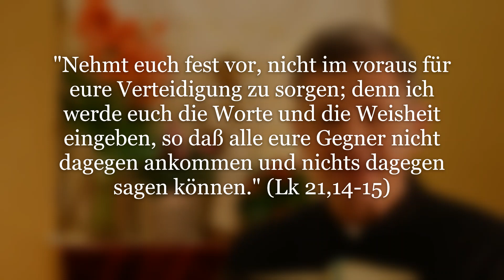Grüble ich oder vertraue ich Jesus?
"Nehmt euch fest vor, nicht im voraus für eure Verteidigung zu sorgen; denn ich werde euch die Worte und die Weisheit eingeben, so daß alle eure Gegner nicht dagegen ankommen und nichts dagegen sagen können." (Lk 21,14 15)

Ein großartiges Beispiel für die vertrauensvolle Hingabe an Jesus finden wir beim Diener Gottes Don Dolindo Ruotolo. Er wusste was Leid bedeutet. Seit Kindesbeinen erfuhr er tiefes Leid von Seiten seines Vaters, später dann Verfolgung und sogar Gefängnisaufenthalt als Priester. Er zerbrach daran nicht, sondern reifte zu großer Heiligkeit, weil er sich immer wieder Jesus hingab.

Von Jesus hörte er diese Worte, die ich mit Euch teilen möchte:
„Warum lasst ihr euch beunruhigen und verwirren? Überlasst Mir die Sorge um eure Sachen, und alles wird sich beruhigen. Wahrlich, Ich sage euch, dass jeder wahre, vertrauensvolle und totale Akt der Hingabe an Mich die Wirkung hervorbringt, die ihr so sehr wünscht, und die eure dornenvollen Situationen löst.

Sich Mir hingeben heißt nicht: Sich ängstigen, sich beunruhigen und verzweifeln, um erst dann ein erregte Gebet an Mich zu richten, damit ich euch beistehe. Sich mir hingeben heißt vielmehr: Gleichsam die Augen der Seele ruhig schließen und sich Mir überlassen, damit Ich allein euch ans andere Ufer trage wie schlafende Kinder auf den Armen der Mutter. Das, was euch durcheinander bringt und sehr schadet, ist euer Grübeln,, Nachsinnen, euer Sich –Sorgen und Abquälen in der Annahme, um jeden Preis alles selbst tun zu müssen.

Wie vieles bewirke ich doch, wenn die Seele sich in ihren geistigen auch materiellen Bedürfnissen an mich wendet, während sie voller Vertrauen sagt: „Sorge Du!“, die Augen schließt und in Mir ruht! Wenn ihr euch zu sehr abquält, werdet ihr wenige Gnaden erhalten. Wenn eure Gebete dagegen ein vollkommenes Sich-Mir-Anvertrauen sind, dann werdet ihr viel Gnaden erhalten.“